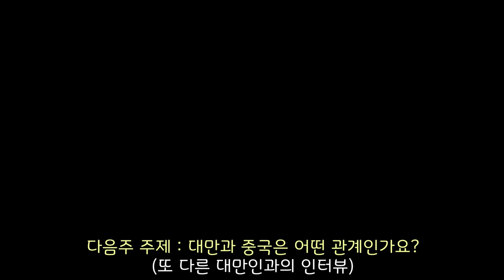대만인과의 인터뷰#2 - 한국에서 가장 감동 받는 곳은?!(완전 의외) •中文•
【금 저녁 6시 업로드】